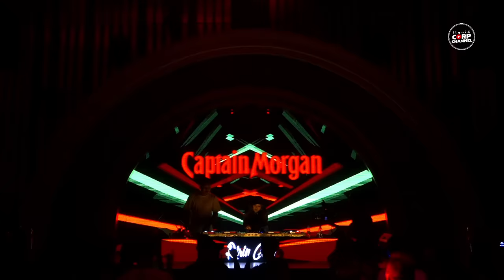DJ Ririn Corn Live At Liquid Club | November 15th 2021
Liquid Club | Liquid Bar And Kitchen | Liquid Vintage | Liquid KTV | Liquid Lounge